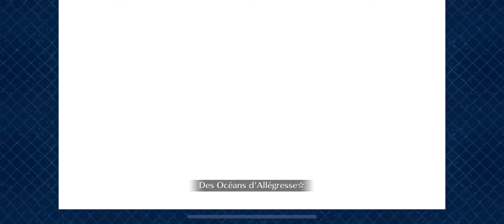Jeanne Archer 3T - FGO[NA] Oniland Rerun - Magifender Girls Special Hero Show CQ